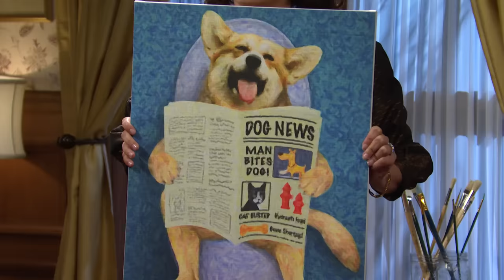Dinner with the Dean - SNL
In this Cut for Time sketch, a couple's (Chloe Fineman, Andrew Dismukes) dinner with the dean (Jake Gyllenhaal) and his wife (Cecily Strong) takes an uncomfortable turn.